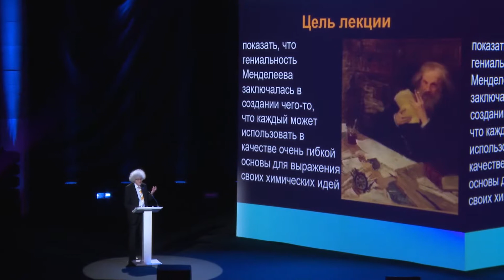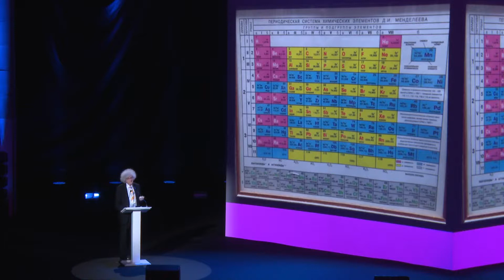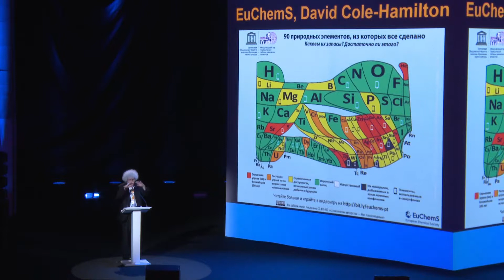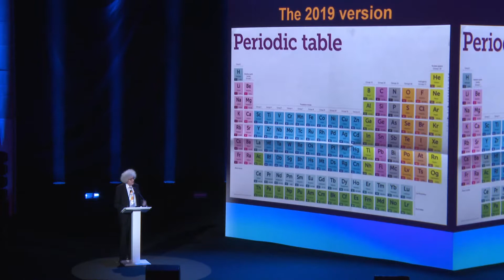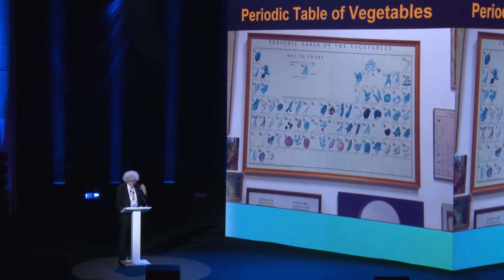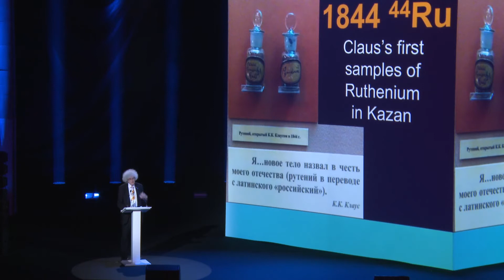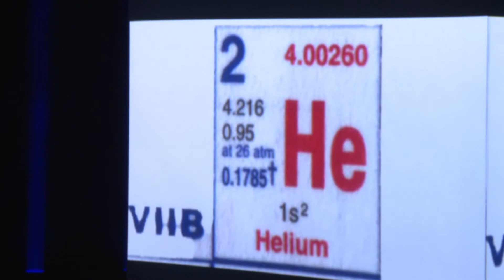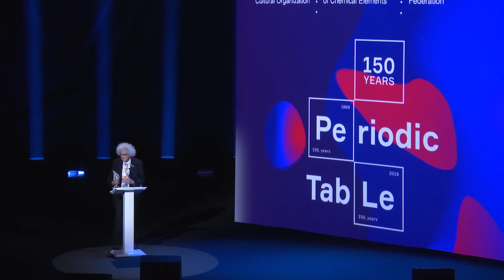Мартин Полякофф - Дар Менделеева образованию (и мне) - Лекция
Церемония открытия Международного года Периодической таблицы химических элементов